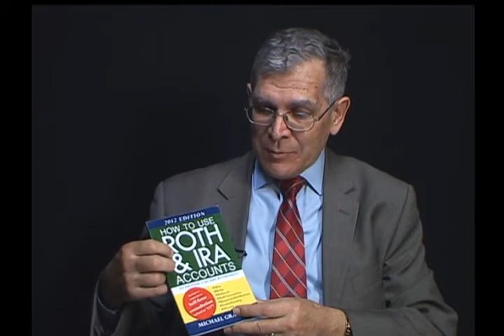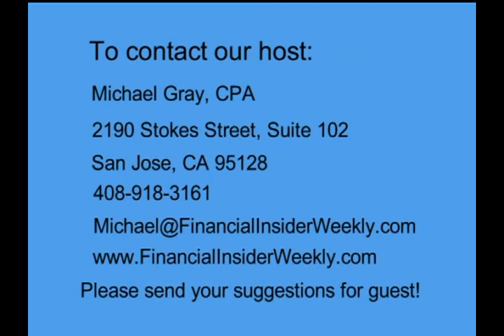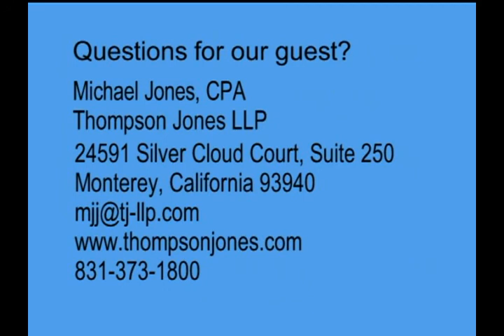Community Property issues for retirement accounts 2013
Michael Gray interviews Michael Jones, CPA of Thompson Jones LLP about "Community Property issues for retirement accounts." They discuss California community property rules, then focus on how they relate to IRAs. This is important for your estate plan!